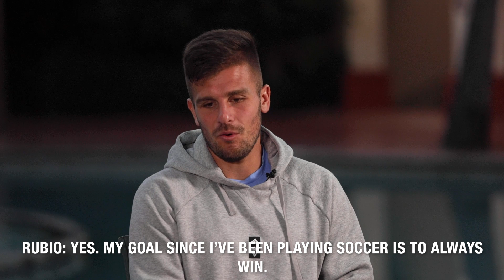Diego Rubio helping bring a "new excitement" to the 2023 Colorado Rapids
Producer/reporter Mike Revollo sits down with Diego Rubio to discuss Rubio's approach to 2023 following a record year, as well as updates for the fans about which elements are most important for the Rapids in the preseason.